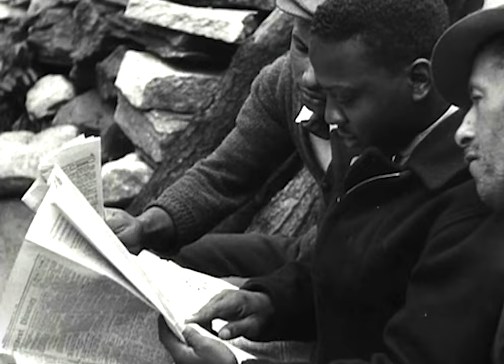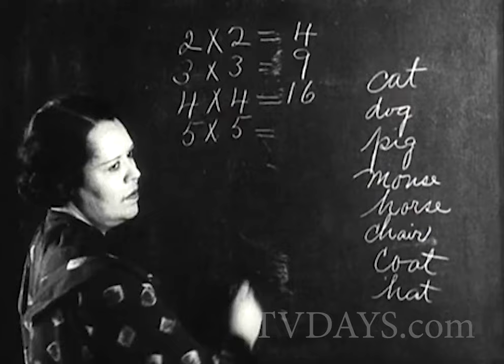We Work Again 1937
Production Co.: U.S. Works Progress Administration.

We Work Again, a Depression-era documentary on African American reemployment, also includes a forgotten record of the first professional play staged by Orson Welles.

It had long been assumed that no sound or moving images survived from Welles’s legendary “Voodoo Macbeth,” his 1936 Harlem stage production of Shakespeare’s play, set in Haiti with an African American cast.

Made for the U.S. government by Pathé News in 1937, We Work Again promotes the job-training accomplishments of the Works Prog­ress Administration for African Americans, primarily in New York City.

 Unemployment in Harlem in 1935 was above 80 percent, and riots against white-owned businesses broke out that year under the slogan “Don’t Shop Where You Can’t Work.”

We Work Again visually touches on such despair before surveying the new WPA programs for skilled workers, laborers, child welfare, and adult literacy.

The presumption in the film of limited employment options for African Americans probably reflects the era more than the WPA itself, which broke ground in federal financing of African Amer­ican artists.

Among those seen participating in the WPA’s Federal Music Project is a group led by Juanita Hall (1901–68), subsequently known for her roles in the Broadway and film versions of South Pacific.

Orson Welles was twenty years old when he directed the Macbeth seen here. The offer came from his early mentor John Houseman, who had been appointed head of the Negro Theatre Unit of the WPA’s Federal Theatre Project.

Captured on film are the production’s final minutes: the arrival of the conquering army disguised as “Birnam Wood,” Macbeth’s death at the hands of Macduff, and “th’ usurper’s cursèd head” mounted “upon a pole.” excerpt notes- Scott Simmon